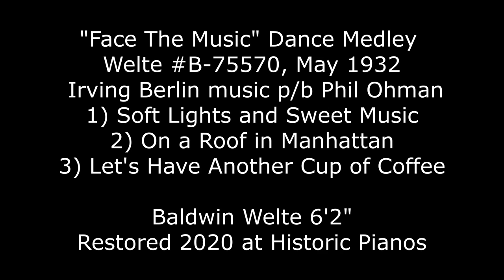"Face the Music" Dance Medley: 1932 Irving Berlin songs played by Phil Ohman on Welte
Phil Ohman recorded this May 1932 Welte up-tempo "instrumental" dance medley of Irving Berlin songs from "Face the Music" issued as among the very last Welte recordings (roll # B-75570) made for the system in the middle of the Great Depression.  The selections are 1)  Soft Lights and Sweet Music, 2) On a Roof in Manhattan, 3) Let's Have Another Cup of Coffee, 4) reprise of Soft Lights and Sweet Music.  The performance was also simultaneously issued in the competing Duo-Art format as one of the so-called "Twin Titles".

It is heard here on a 1921 Baldwin model C Welte Licensee 6'2" grand restored in early 2020 at Historic Pianos.